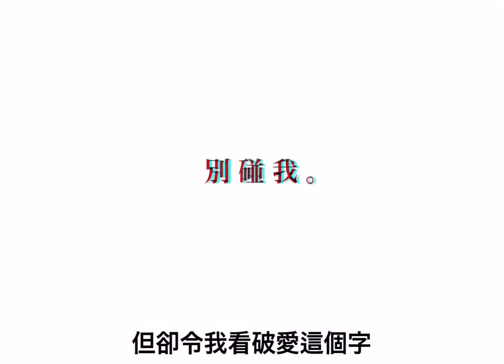［JOJO一部手書MAD］喬迪—大城小事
只有一小部分